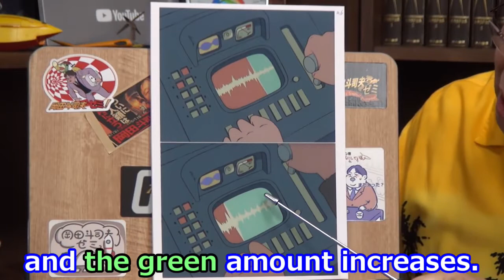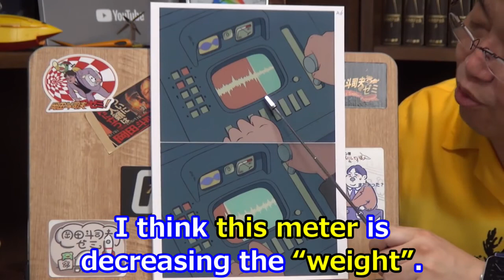Future Boy Conan: The Eltrium in “GunBuster!” is the original source of the flying machine.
In-depth analysis of "Future Boy Conan"
Episode 11 "Dassyutsu" (Escape) part3

00:00 Launch of the flying machine
01:49 The movement of the flying machine

『トップをねらえ！』に登場するエルトリュウムは、フライングマシンの元ネタです。【未来少年コナン】【岡田斗司夫 / 切り抜き】
『未来少年コナン 』を徹底分析
第11話「脱出」part3

00:00 フライングマシンの発進
01:49 フライングマシンの動き